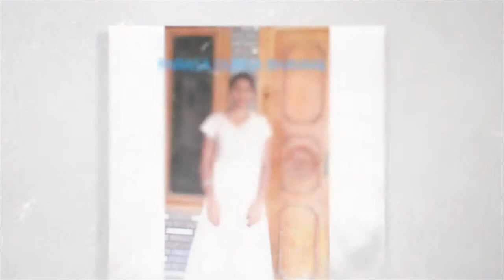CSE B 2k17 Promo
COMITY 2K17 CSE-B Promo